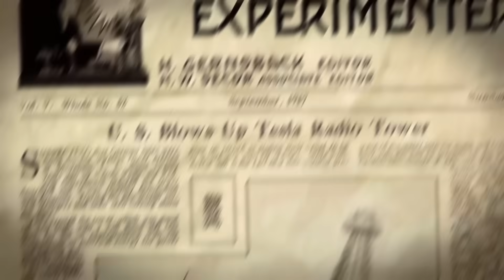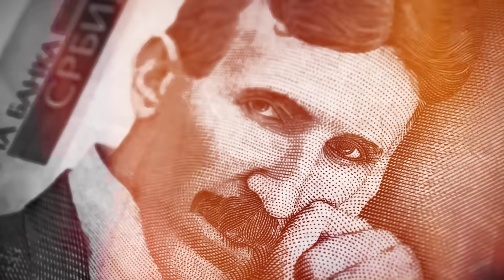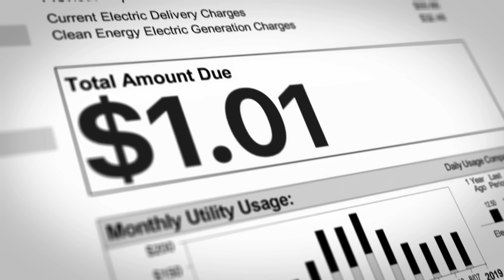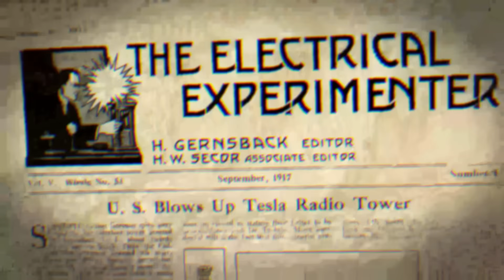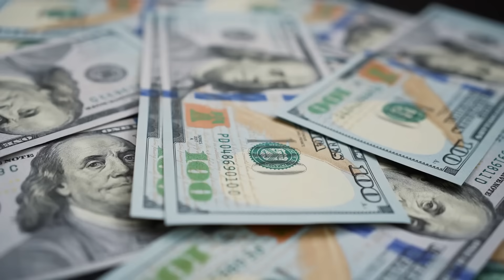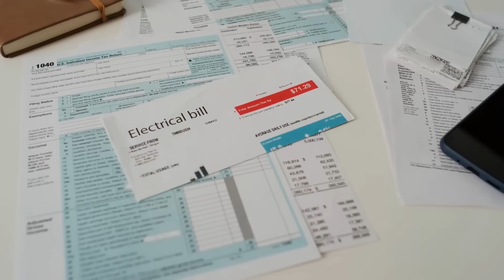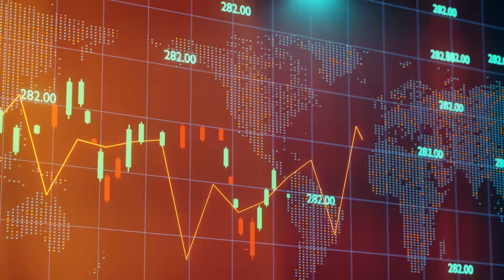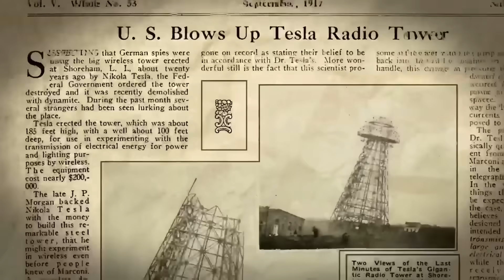Tesla's Lost Device Rebuilt!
Join me on an exhilarating adventure into the captivating realm of Nikola Tesla, the visionary inventor who transformed electrical engineering. In this video, we’ll uncover one of Tesla's enigmatic creations - a lost secret device cloaked in mystery for decades. Using groundbreaking techniques, we’ve reconstructed this incredible device, and the results will blow your mind. Prepare to be astonished by its remarkable capabilities and the profound implications for our understanding of the universe. From alternating current to electromagnetic induction, we’ll plunge into the science behind this invention and its potential to reshape our world. So, strap in and step into the extraordinary universe of Nikola Tesla, where innovation knows no limits.